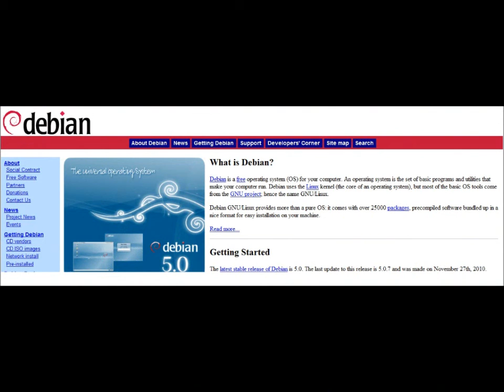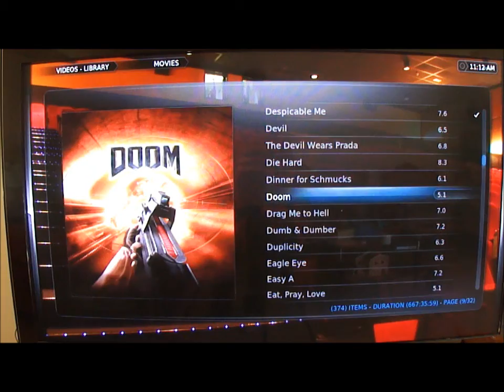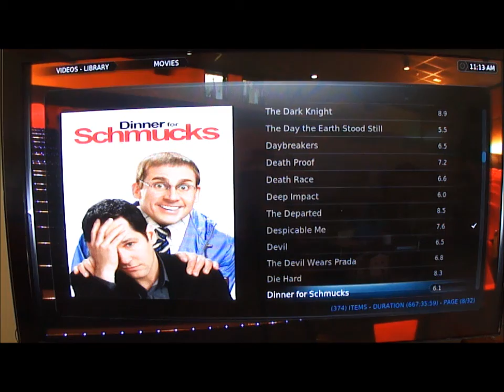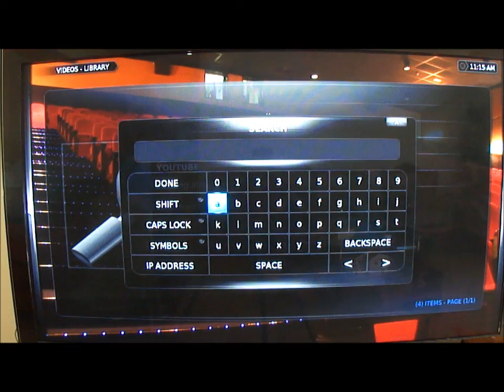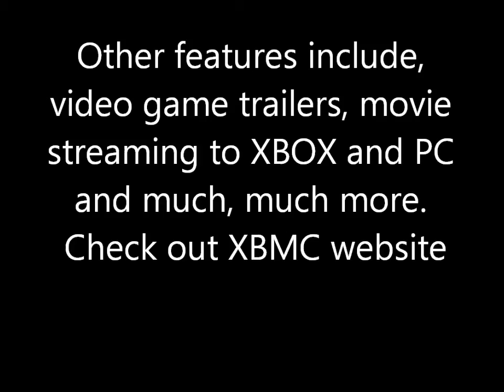XBMC demo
Using GNU/Linux Debian 6.0 (testing)
Siig Vista MCE Remote control
Latest version of XBMC(compiled from source)